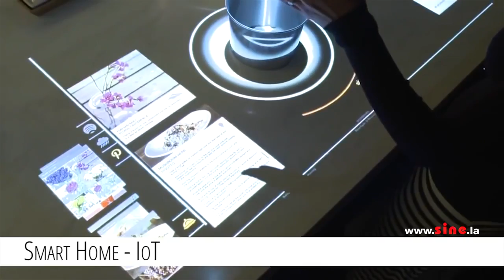www sine la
SOLUCIONES INTELIGENTES DE NEGOCIOS Y ENTRETENIMIENTO
VIDEO MAPPING 2D 3D Y 4D
ESCENOGRAFIA DIGITAL
BTL DIGITAL
ARQUITECTURA AUMENTADA
ORGANIZACION Y LOGISTICA PARA EVENTOS CORPORATIVOS
PASARELAS
ILUMINACION, VIDEO Y SONIDO (RENTA Y VENTA)
PANTALLAS LED INTERIOR Y EXTERIOR
HOLOGRAFIA 3D Y SISTEMAS HOLOGRAFICOS
HOLO BOOTH cabina Holografìca

Contacto
42141617